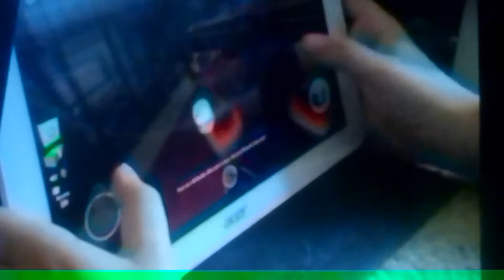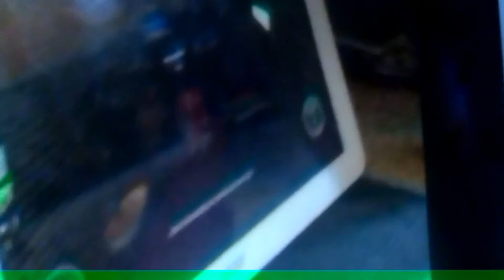Playing Roblox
Game_Roblox
Game_Jail Break
Bye!